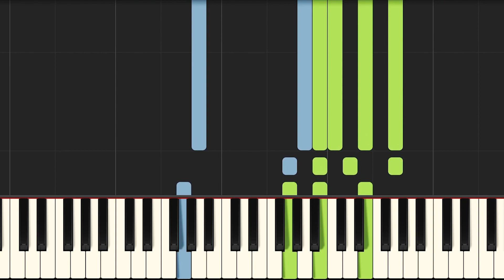Ain't No Sunshine Piano - How to Play Bill Withers Ain't No Sunshine Piano Tutorial!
Learn how to play Ain't No Sunshine Piano version with my easy tutorial! I would also advise you to learn the Bill Withers Ain't No Sunshine Piano chord progression to understand the song better and learn to play piano quicker!